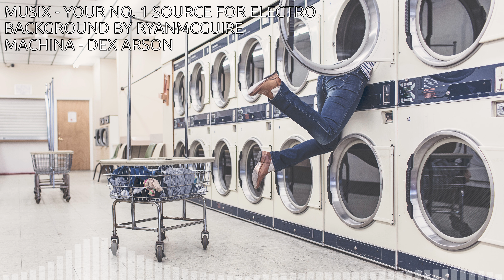ONE HOUR: DEX ARSON - MACHINA | MUSIX LONGPLAY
MUSIX - YOUR NO. 1 SOURCE FOR ELECTRO!

Awesome ELECTRO by DEX ARSON!

I will fix it immediately or delete the video.

This video was created using only free and open source software, like the GNU/Linux operating system, Blender, ffmpeg, sox, convert, youtube-dl and youtube-upload.